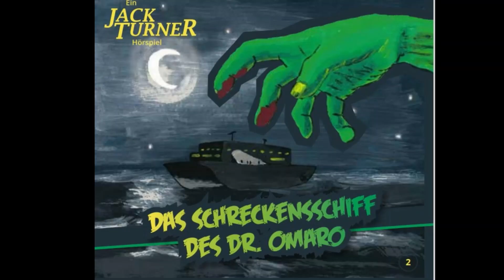Das Schreckensschiff des Dr. Omaro - Ankündigung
Jack Turner präsentiert:
DAS SCHRECKENSSCHIFF DES DR. OMARO
Die Journalistin Tina Rainford-Stevens und der Forscher Gunnar Larsson sind nur knapp
den Klauen von Tuaka, dem König der Menschenfresser entkommen.
Gerettet von Captain Hansen und seiner Crew, versuchen Sie, die schrecklichen
Ereignisse zu vergessen.
Doch während sich die beiden an Deck der Ocean Spirit in Sicherheit wiegen, droht ihnen
aus den Tiefen des Schiffes erneut Gefahr. Schon bald kämpfen sie - Seite an Seite mit
der Crew – gegen schier übermächtige Kräfte erneut um ihr nacktes Überleben.

Ein gruseliges Hörspiel mit den Stimmen von:
Gunnar Schroeder (Dritte Wahl) als Gunnar Larsson
Guido Knollmann (Donots) als  Captain Hansen
David Rebel (Mr. Irish Bastard) als Dr. Omaro
Pat Prziwara (Fiddler´s Green) als Tim Helford
Andreas Loba (Peals) als Dellmann
Jan Strecker (Mr. Irish Bastard) als Matrose Jimmy
Claas König (Macsat) als Engländer und Zombie Taylor
und
Daniela Reike als Susan
Christin Winselmann als Tina Rainford-Stevens
Eike Bussmann als Erzähler

Ab dem 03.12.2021 als CD im Handel oder digital und im Stream.